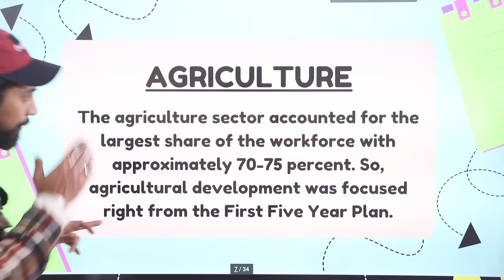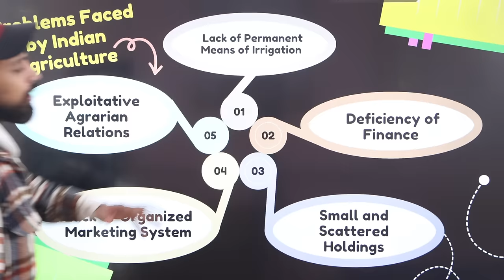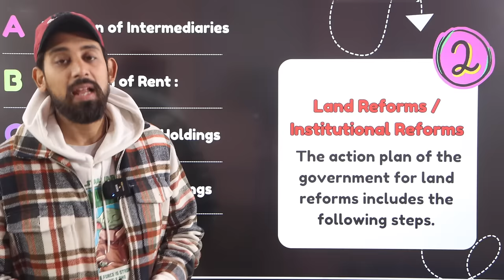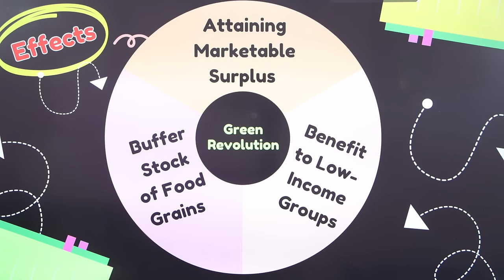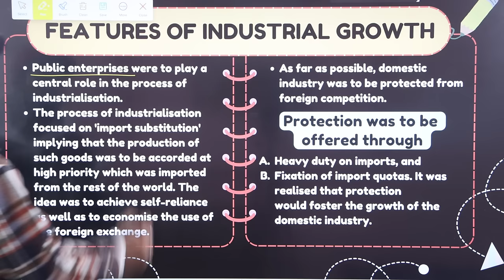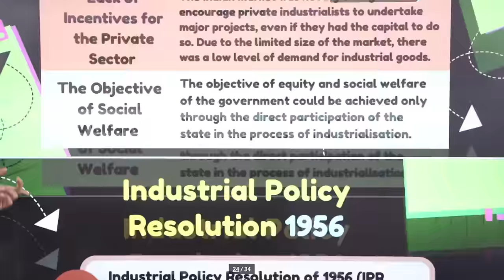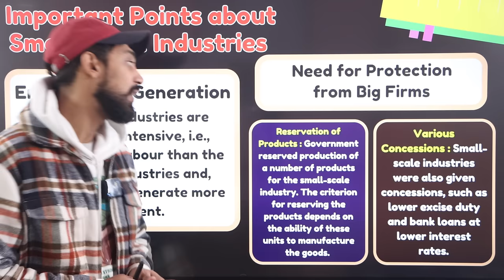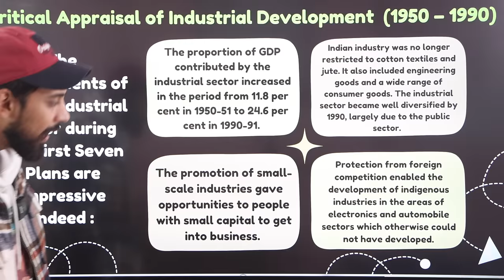Day 11 - GnG | Economics | CH 2 | Indian economy 1950-90 | Class 12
Much love :)
Rajat arora :)